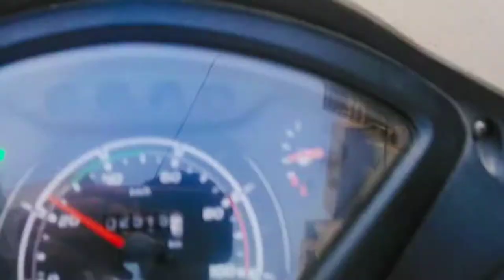5 Tips Of Home Workout And Diet Plan